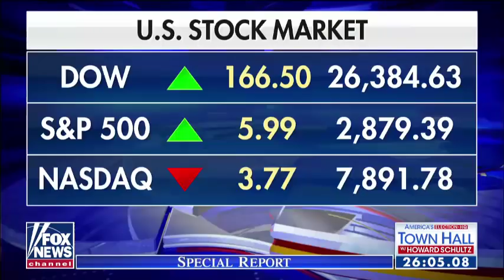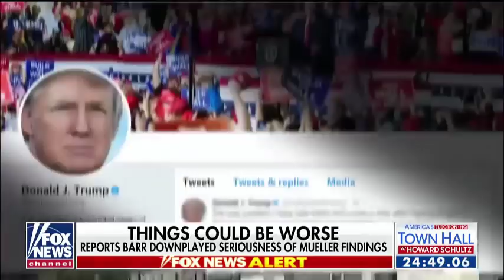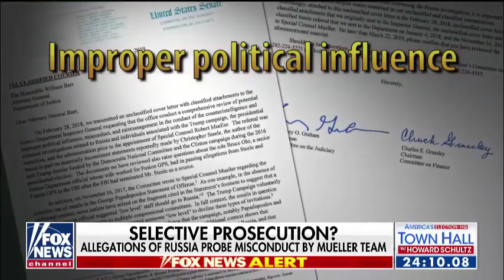BOMBSHELL!! DEMS UNDER FIRE AFTER THIS MAN WENT ON LIVE TV & EXPOSED EVERYTHING ABOUT DEMS PROBE